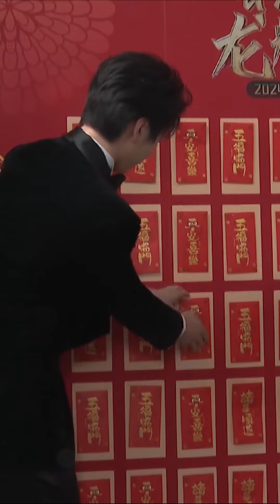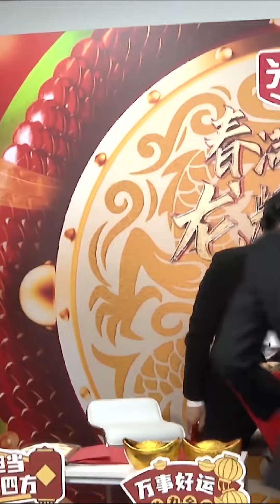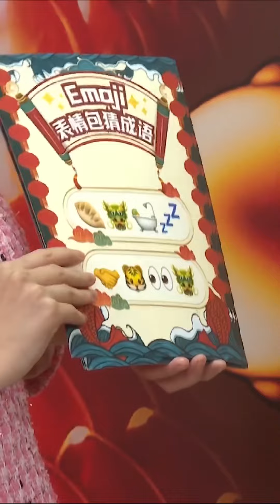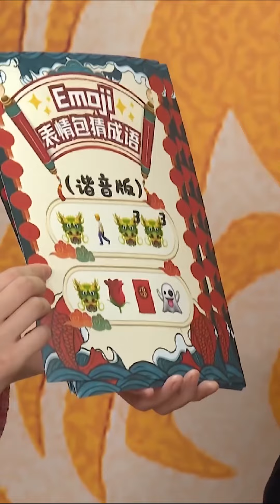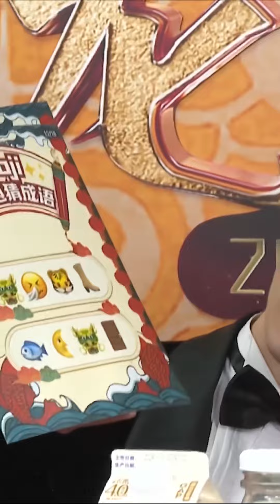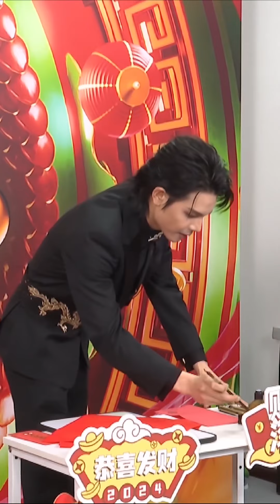【廖昌永 蔡程昱 叶麒圣】宠粉直播大放送 | 2024东方卫视春晚预热节目